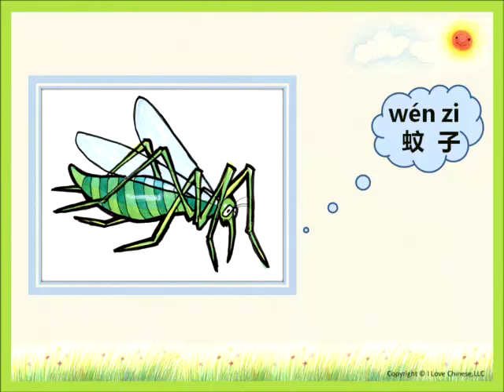Chinese for Kids: Learning Chinese Characters and Pronunciations 2-12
The video is for lesson 12 of I Love Chinese textbook 2. I Love Chinese, LLC, headquartered in Houston, TX, is dedicated to childhood language education.  It has been developing and offering Chinese language programs to two to ten years old children in US for more than 5 years.